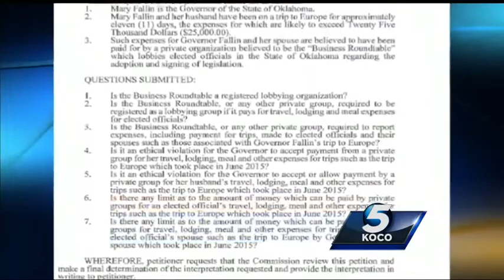Fallin's trip to Paris Air Show draws scrutiny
Republican Governor Mary Fallin’s overseas travel is under scrutiny from the state’s Democratic Party, raising questions about who is paying for the trips and who is allowed to travel on that funding.